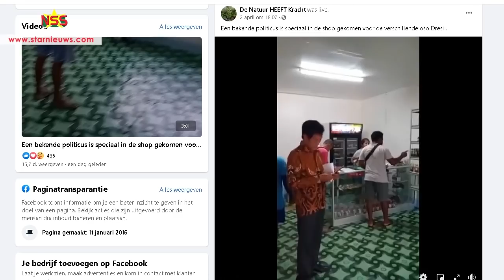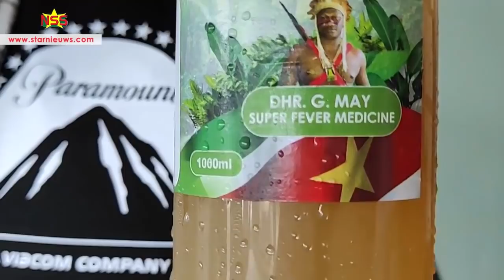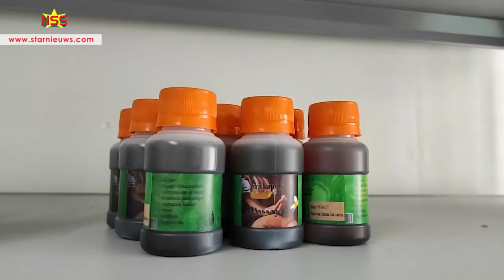Natuurgenezer May deelt 1000 voedselpakketten uit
Germain ‘dokter’ May heeft ruim 1000 voedselpakketten aan behoeftigen verdeeld. Hij vindt het erg dat de overheid het project waarbij hij de Super Fever Medicine gratis uitdeelde heeft stopgezet. Er zijn meer dan 500.000 flesjes weggegeven.